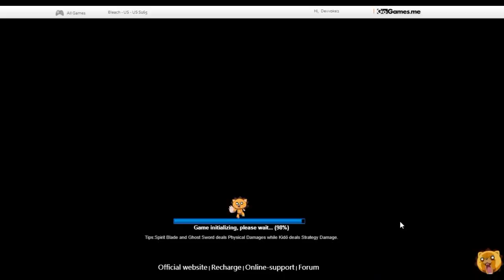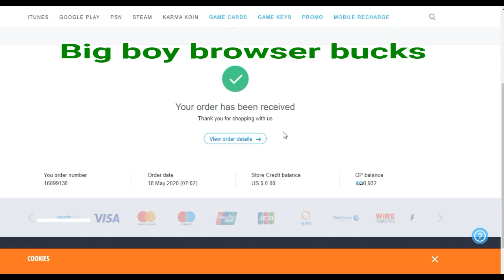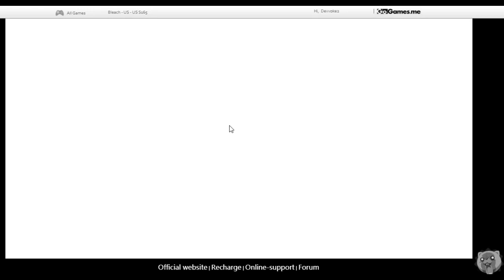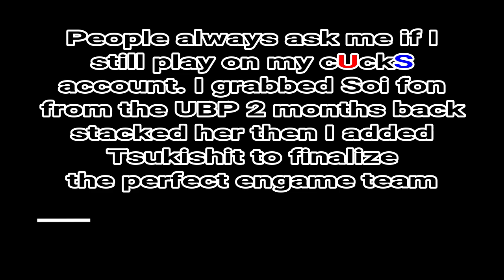Ginjou Army 23 Endgame team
The time has come for the end of my Bleach Online career?
Apologies for the audio if it is really bad on your part. Anyway I get Tsukishit and pump him up paired with Soi Fon this is the perfect endgame team.

Games I play/stream

Dragonball Z Online
Naruto Online
Naruto Ninja World Online
Bleach Online